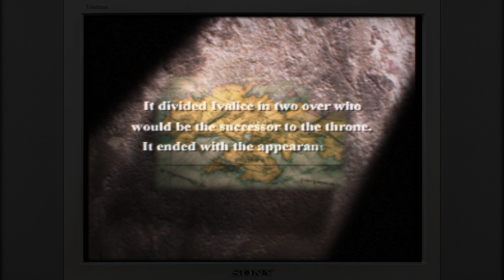Final Fantasy Tactics (PS1/NA) - 4K 60fps Retroarch CRT shader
CRT-Guest-AdvanceHD custom preset
Native resolution
No enhancement